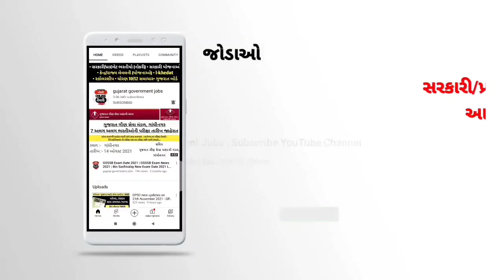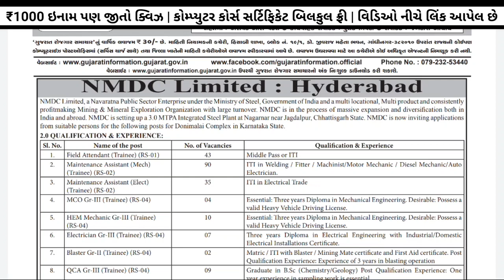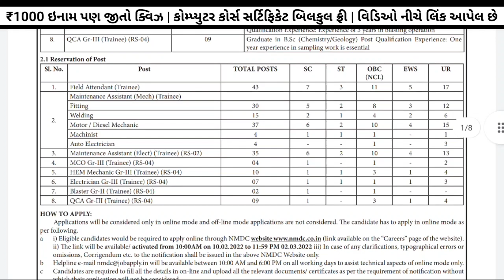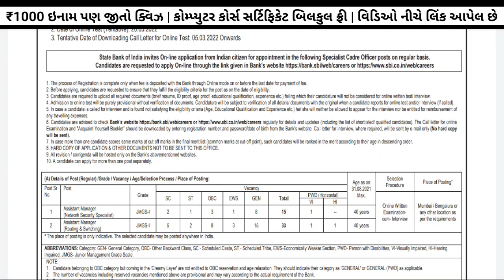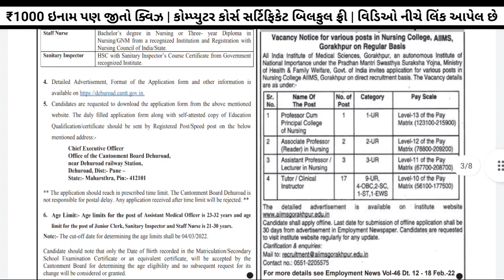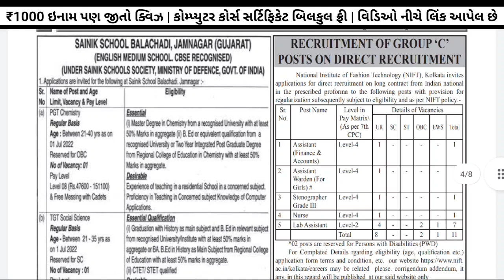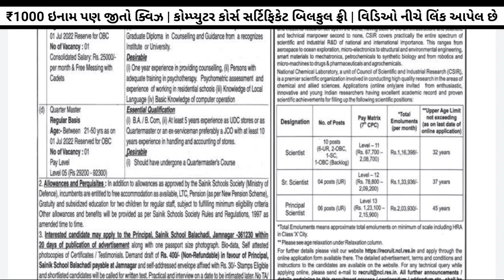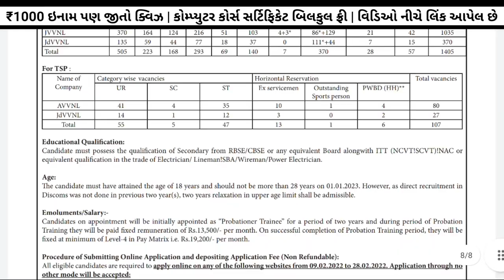Top 10 Gujarat Government Jobs in Year 2022-23 | Gujarat Rojgar Samachar February 2022 | Govt Jobs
✅️ સરકારી/પ્રાઇવેટ નોકરી માટે બેસ્ટ એપ્લિકેશન
✅️ Free free free ✅️ ડાઉનલોડ કરો 👆🏻
✅️ Quiz રમો અને ₹1000 બેઠું ઇનામ જીતો✅️
✅️ Career | Opportunity in Finance
સરકારી નોકરીની તૈયારી કરતા ઉમેદવારો માટે ખાસમ ખાસ